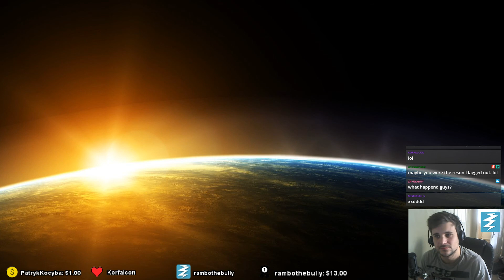No Rules Multiplayer 1# - Hearts of Iron IV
❗ STOP ❗ Games on a budget! Feel free to x2 playback and skip a head on the boring bits.